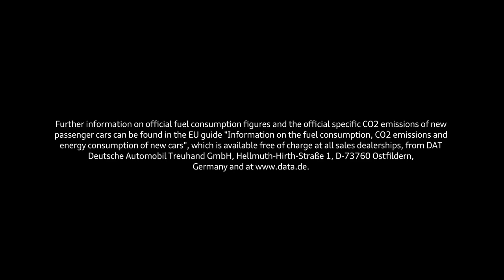The Audi SQ7 TDI vs an Alpha Jet Epic video!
The SQ7 is the first S-badged performance derivative that the Q7 range has had, but it’s not the first go-faster Q7 that Audi has built.

If you can recall the short-lived, ultra-rare Q7 V12 TDI of 2008, you will remember a car with an even more monstrous engine than the SQ7’s, developed from that of the multiple Le Mans-winning R10 TDI race car. As early water-testers into the market for fast luxury SUVs go, the Q7 V12 TDI was as mad as a 24-carat gold ceremonial meat cleaver, but as crazy as the idea sounds, it did exist.
That advanced TDI engine develops 429bhp and a titanic 664lb ft, giving this two-and-a-bit-tonne seven-seater a sub-five-second 0-62mph acceleration claim that any Autocar road tester worth his salt is duty bound to verify.